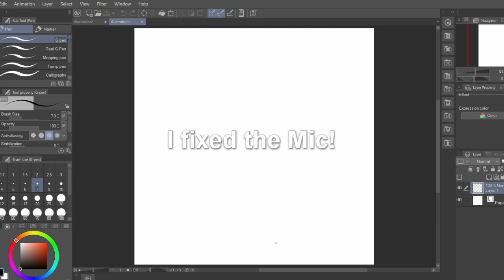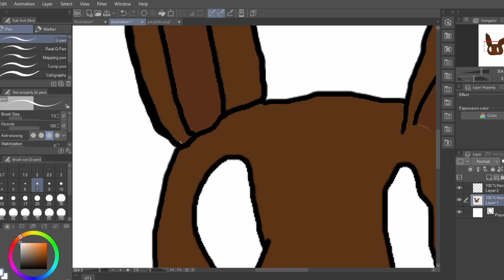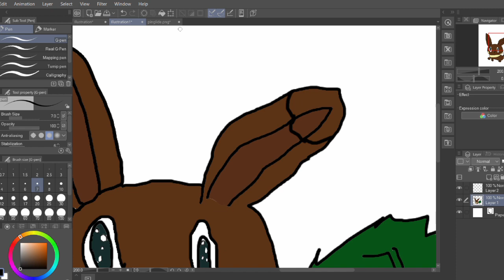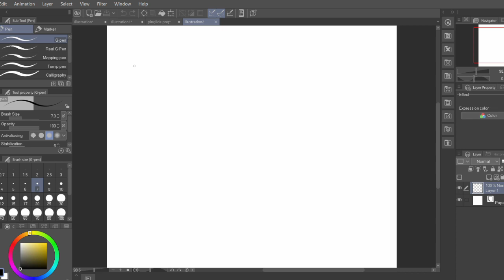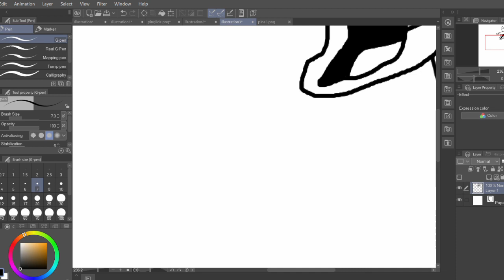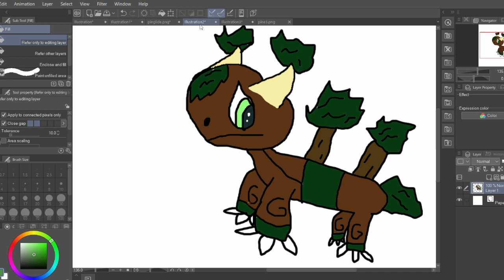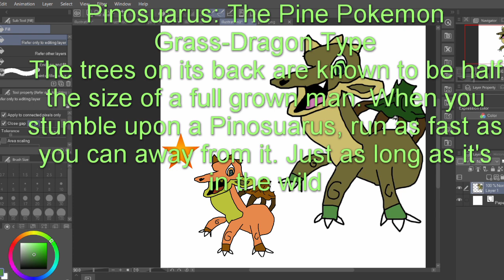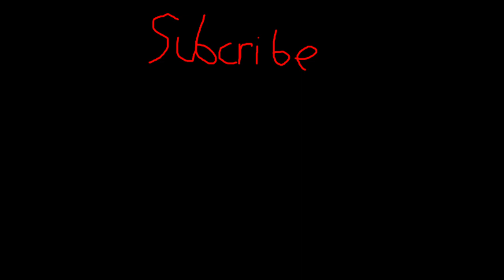Inspirmon Part 4 | The Pine Pokemon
The Pokedex is coming together! When we get to about 25 Pokemon, there will be a Pokedex Day! So stick around for more!